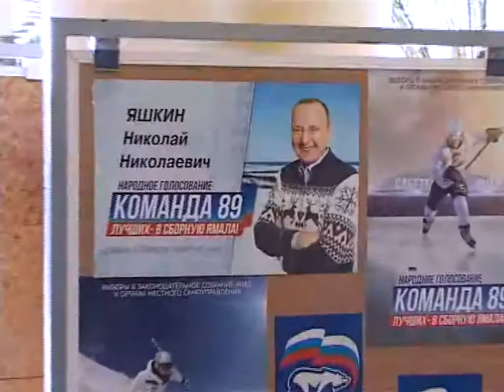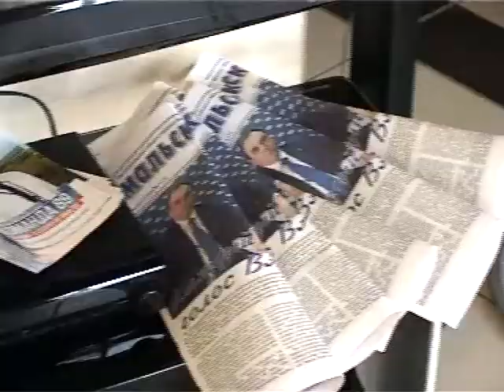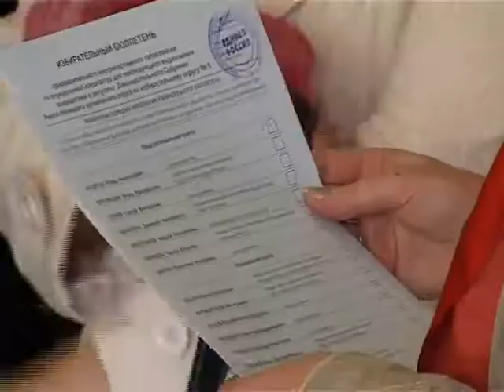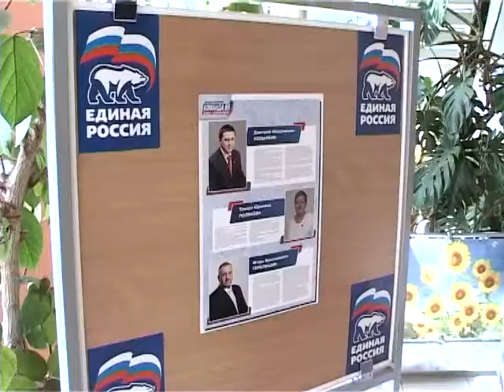Заявили о своей позиции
В Ноябрьске прошло внутрипартийное народное голосование.